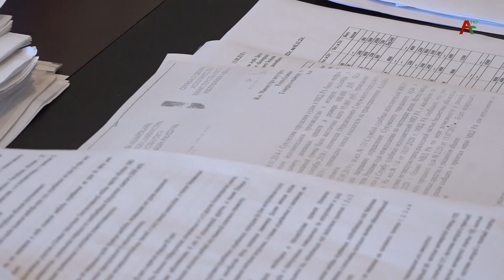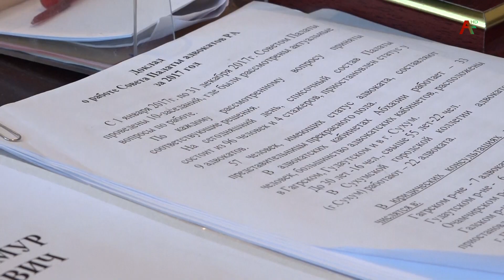Палата адвокатов Абхазии наградила молодых юристов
В Палате адвокатов республики состоялась ежегодная премия «Лучший молодой оратор». Трое адвокатов были награждены дипломами и премиями им. М.Шамба.